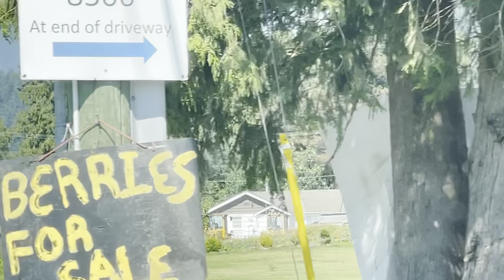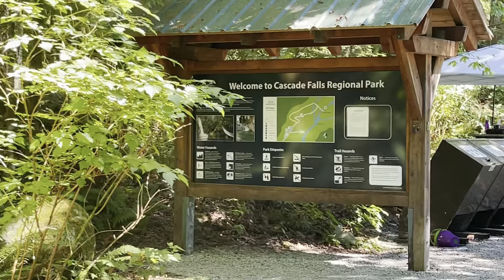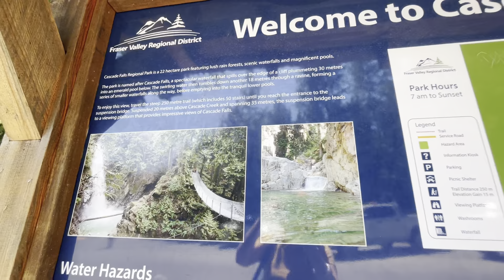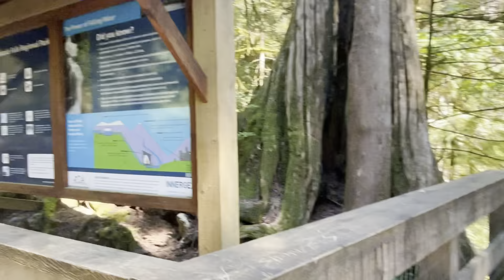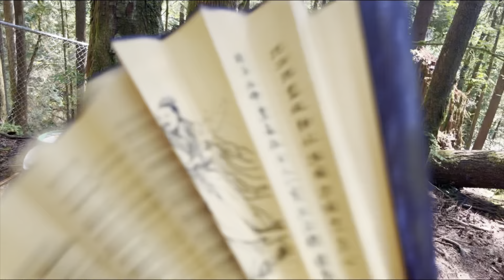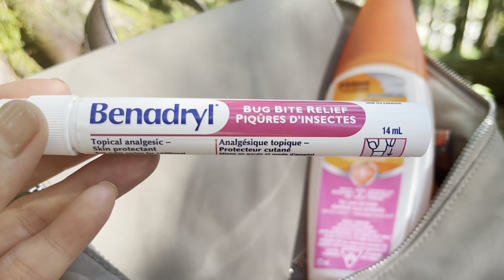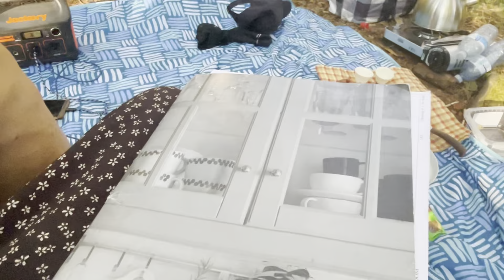【旅居温哥华】温哥华Mission Cascade Falls ｜ 风景优美、280米小远足到瀑布，可以游泳、跳水，周末休闲、避暑好去处，值得推荐！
亲，Mary‘Life 旅行和编织视频和你相约，平日里喜欢编织，更喜欢旅行，加拿大用不着走多远处处是美景，期待着说走就走、边旅行边分享，记录生活，写下视频日记留给慢慢变老的我们……

1. 准备开车去旅行、去宿营，采买了旅行用品，18+件自驾出游好物品分享……汽车天窗、后备箱遮蚊帘，户外卡式炉挡风板，外出自发热饭盒，折叠四面打开储物箱，户外带轮子旅行箱（储物+餐桌折叠）

2. 【旅居温哥华】温哥华Mission Cascade Falls ｜ 风景优美、280米小远足到瀑布，可以游泳、跳水，周末休闲、避暑好去处，值得推荐！

3. 温哥华维多利亚｜苏克Sooke 5日游Day 5 - Whiffin Spit 漂亮海湾｜Ed Macgregor Park 长长木栈桥，观落日、钓鱼、钓螃蟹好去处 ｜Sooke 鲜酿啤酒品鉴

4. 【旅居温哥华】温哥华维多利亚｜苏克5日游Day 2 - Malahat skywalk 网红打卡点 ｜Goldstream campground & Provincial Park 近邻的瀑布

5. 温哥华维多利亚｜苏克5日游Day 3 - 哈特利国家历史古镇｜East Sooke Regional Park ｜Creyke Point 钓鱼钓螃蟹观落日最佳点｜Pike Point 收获帝王青口

6. 温哥华维多利亚|苏克5日游Day 4 - Sooke River Compground 河岸边宿营地，值得推荐！Botanical Beach 黑色岩石，紫色海胆、小鲍鱼、青口，落大潮更壮观！

7. 【旅居温哥华】露营⛺️Day2 - 三五好友相约，Harrison Hot Spring 休闲游，宿营在Weaver Lake 秘境湖畔，韩式烤肉、篝火旁还哼起了小曲。

8. 【旅居温哥华】露营⛺️两晚三天Day2 - Rolley Lake and Falls Loop 徒步好地方｜瀑布空灵声｜涮起了小肥羊｜烤着篝火、哈起了小酒、谈起过往、畅想着………

9. 温哥华Pitt Lake 徒步行 ｜Katzie Marsh Loop Trail ｜皮特湖也是皮划艇、露营、钓鱼的最佳地点之一

10. 【旅居温哥华】温哥华维多利亚｜苏克5日游Day 2 - Malahat skywalk 网红打卡点 ｜Goldstream campground & Provincial Park 近邻的瀑布

11. 【旅居温哥华】维多利亚 & 苏克小镇5日游Day 1 - 悉尼小镇 Sidney观光｜渔人码头 网红餐厅打卡｜Goldstrean compground 宿营 和近邻Falls瀑布空灵声

12. 【旅居温哥华】露营⛺️两晚三天Day3- Rolley Lake and Falls Loop 钓鱼好去处 ｜ 宿营地里大、小房车实拍 ｜草地上午餐、喝起了下午茶☕️

13. 【旅居温哥华】露营⛺️两晚三天Day3- Rolley Lake and Falls Loop 钓鱼好去处 ｜ 宿营地里大、小房车实拍 ｜草地上午餐、喝起了下午茶☕️

15. 【旅居温哥华】露营⛺️Day1 - Kilby Lake 湖岸边宿营、Cultus Lake 休闲野餐下午茶

16. 【旅居温哥华】自驾海岛休闲游Day2 ～ Hornby Island 绿色的海水、湛蓝的天空，有着加拿大小夏威夷的美誉

18. 【旅居温哥华】露营⛺️Day3，宿营在秘境湖畔Weaver Lake ，徒步7.3公里的Weaver Loop Trail 。值得推荐的宿营地！

19. 【旅居温哥华】露营⛺️Day3，宿营在秘境湖畔Weaver Lake ，徒步7.3公里的Weaver Loop Trail 。值得推荐的宿营地！

21. 【旅居温哥华】露营车⛺️2晚三天行Day1 - Rolley Lake 宿营，值得推荐｜韩式烤肉｜篝火畅想曲……

22. 【旅居温哥华】温哥华Mission Cascade Falls ｜ 风景优美、280米小远足到瀑布，可以游泳、跳水，周末休闲、避暑好去处，值得推荐！

23. 健步、畅聊、老友相伴！开心快乐的一天，周末休闲徒步好去处…… Twin falls loop Via sea to sky Trail | Inter River Bike Park

24. 温哥华Pitt Lake 徒步行 ｜Katzie Marsh Loop Trail ｜皮特湖也是皮划艇、露营、钓鱼的最佳地点之一
25. 参观温哥华Traveland RV Supercentre 小视频分享～拖车trailer中的爱马仕清风airstream和时尚潮酷版的折叠帐篷拖车

26. 【旅居温哥华】- Hatzic Lake 隐藏的宝石｜徒步Hayward Lake Reservoir Trail 7 公里，大瀑布超出预期｜Hayward Lake Recreation 划船好去处

27. 【旅居温哥华】温哥华Mission Bear mountain Loop 徒步 11公里 ｜ Rolley Lake Park 午后休闲好时光 游泳、划船好去处……

28. 【旅居多伦多】走进大自然 20210930 ｜加拿大Algonquin park 和 Mont- Tremblant 赏秋之旅 Day5 （上）-Mont -Tremblant 翡翠山庄缆车观光

29. 【旅居多伦多】走进大自然 20210930 ｜加拿大Algonquin park 和 Mont- Tremblant 赏秋之旅 Day5 （上）-Mont -Tremblant 翡翠山庄缆车观光

30. 【旅居多伦多】走进大自然 20210929｜加拿大Algonquin park 和 Mont- Tremblant 赏秋之旅 Day4 -推荐的RV房车营地和推荐的Airbnb住宿

31. Mont-Tremblant and Algonquin Park 赏秋之旅Day3 - 森林雕塑公园Haliburton sculpture Forst 大开眼界和RV住宿营地,一定不错过哟

32. Mont- tremblant and Algonquin Park 赏秋之旅Day1 （下）- Huntsville 小镇观光、Airbnb民宿、采摘苹果、Big Bend Lookout 徒步

33. Mont- tremblant and Algonquin Park 赏秋之旅Day1 （下）- Huntsville 小镇观光、Airbnb民宿、采摘苹果、Big Bend Lookout 徒步

34. Algonquin Park 赏秋之旅Day2（上）-3个经典徒步路线：two river trail 、look out 、spruce big board walk 、 visit center

35. Algonquin Park 赏秋之旅Day2（下）- 徒步Beaver pond/ 观光Canvas Brewing Beer，官人们哈点小酒微醺，姐妹们扯点闲篇儿，打点小牌，老友相逢不亦乐乎哈

36. [旅居多伦多】多伦多最好吃的日式拉面馆Konjiki Ramen 和 一家较好的甜品店 Petit Potato 大有名糖 ，周末吃点美食、甜品点心一下自己，开开心心，不负周末好时光

37. [旅居多伦多】多伦多市中心的古董店antique store ～Of Things Past分享 确实有好物件，最具复古、创意、年代感，周末休闲淘货的好地方

38. 【旅居多伦多】租个房车RV千岛湖自驾游Day1 - 顺道游Prince Edward爱德华王子县，宿营在房车营地，不虚此行，休闲好去处

39. 【旅居多伦多】租个房车RV自驾千岛湖Day2（上）- Kingston小镇，千岛湖游船环游，宿营在美丽的lake Ontario park 岸边

40. 【旅居多伦多】租个房车RV自驾千岛湖Day2（下）- Kingston金斯顿小镇观光，宿营在美丽的lake Ontario park 岸边，观落日、赏美景、不可错过的休闲好去处

41. 【旅居多伦多】租个房车RV千岛湖自驾游Day3 - cananoque加纳诺克小镇观光，宿营在千岛KOA营地，篝火烧烤，哈点小酒微醺，聊点闲篇儿，甜美进入梦乡……

42. 【旅居多伦多】房车RV Class B自驾游Day5 - 尼亚加拉瀑布 Niagara Falls实景更震撼，小镇徒步，宿营多伦多岸边公园Lakefront Promenade Park